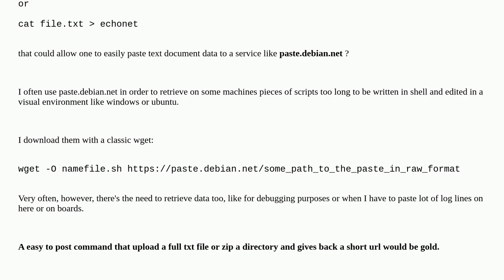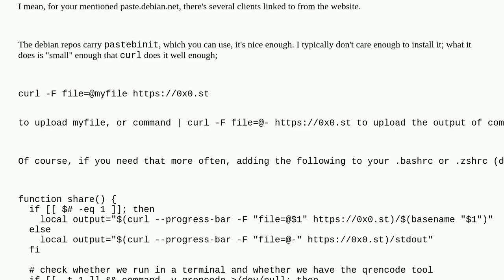Unix: Does an echo to network command exist in debian?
Does an echo to network command exist in debian?

A special thanks goes out to the community

  logs upload wget debugging debian